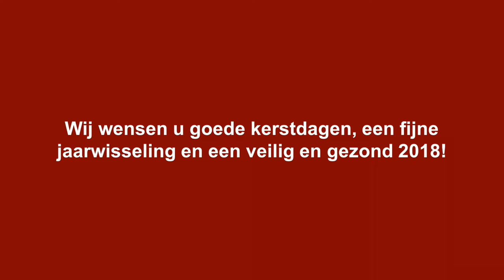Wij wensen u goede kerstdagen, een fijne jaarwisseling en een veilig en gezond 2018!